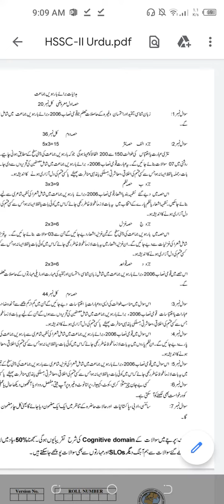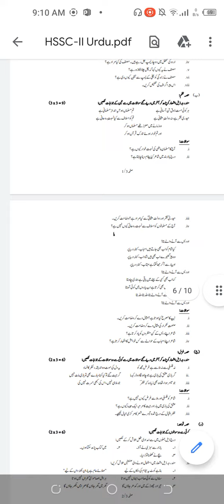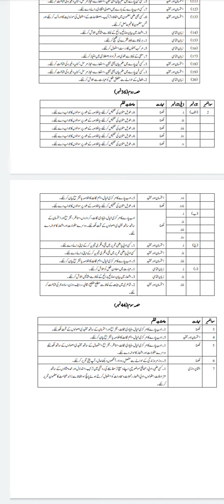Urdu Class 12 FBISE 2022 Cerriculum - Slo Based Paper - Kon Kon Say Sawal Ayein Gein Paper Mein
Urdu Class 12 Federal Board Paper Slo Based Cerriculum

Urdu Class 12 FBISE Grammar Portion full paper preparation